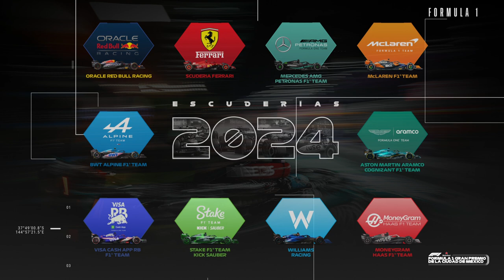Evolución nombres escuderías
Cada equipo de Formula 1 tiene su propia línea de tiempo, marcada por momentos icónicos y hazañas extraordinarias.
Hoy, exploramos el árbol genealógico de los equipos. ¡Acompáñanos en este viaje!